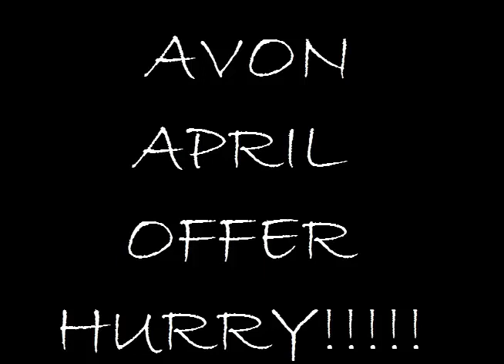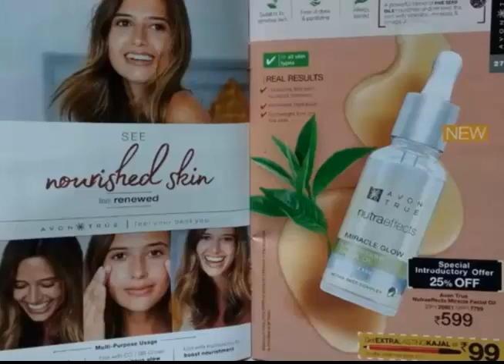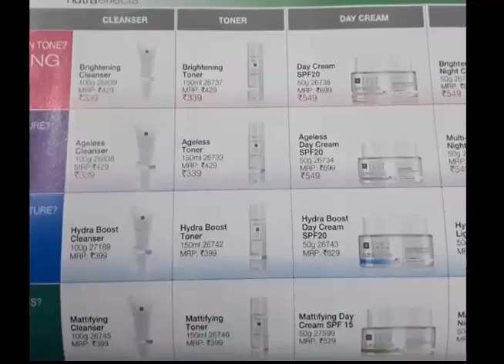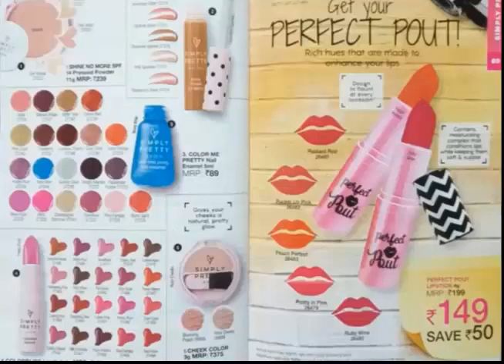AVON APRIL#2019 OFFER HURRY